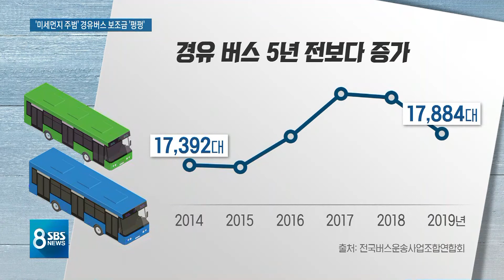미세먼지 주범이라더니…경유버스에 보조금 '펑펑' / SBS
수도권에서 나오는 미세먼지 4분의 1을 경유차가 뿜어내고 있습니다. 트럭은 어쩔 수 없다고 치더라도 버스라도 가스차로 바꾸면 좀 나을 텐데요, 문제는 한쪽에선 가스차로 바꾸라고 정부가 돈을 대주면서 반대쪽에서는 경윳값 깎아준다고 보조금을 또 주고 있다는 겁니다. 앞뒤가 안 맞는겁니다.
정구희 기자입니다.